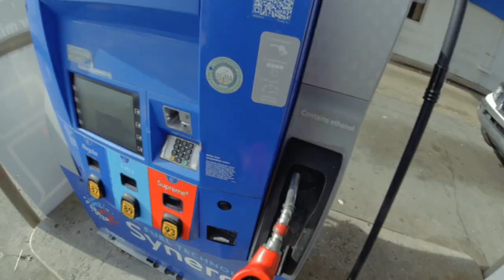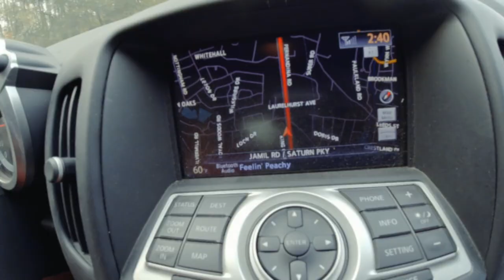BUYING A NEW SPORT CAR VLOG !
lets go shopping for a new sports car! watch the whole video to see what I purchased as a new car